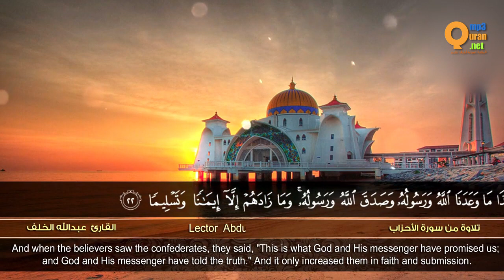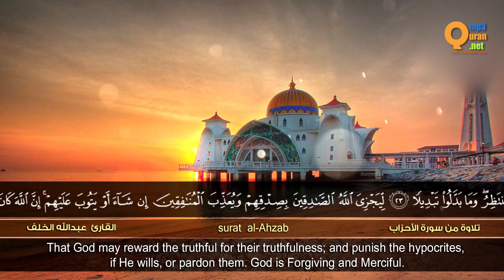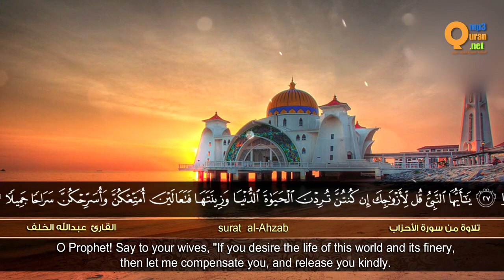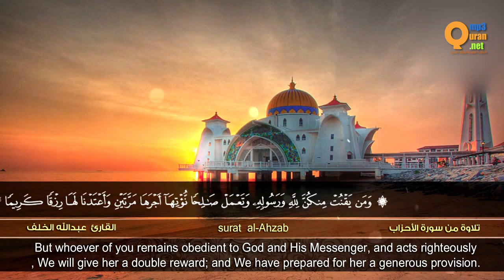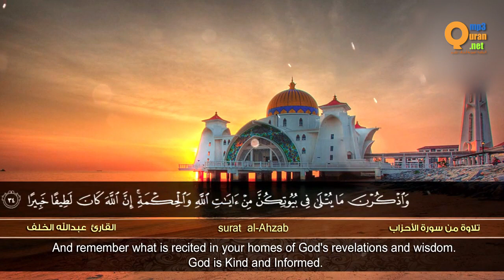من سورة الأحزاب القارئ عبدالله الخلف HD Abdullah Al Khalaf Surat al Ahzab''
يريد الفائدة،
فنرجو له مثل أجر القارئ
‏💻 الموقع الإلكتروني